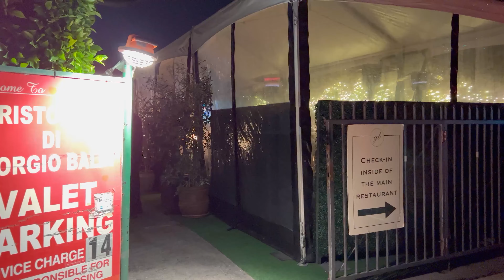James Corden Is Asked If He Has Words For Chris Rock After Voicing Support For The Comedian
James Corden and wife Julia Carey ventured to celebrity favorite Giorgio Baldi for a romantic date night without their children. The Late Late Show host recently condemned the actions of Will Smith at the 2022 Academy Awards and voiced support for comedian Chris Rock. When asked if he's reached out to Rock following the altercation with Smith, Corden tells the paps, "It's nice to see you."